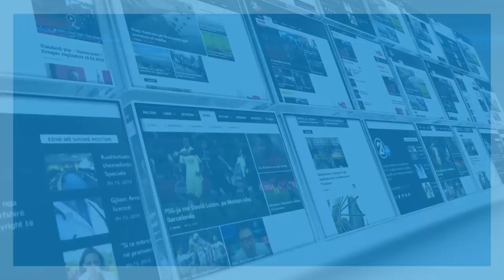Betim Musliu: E pafalshme sjellja e deputetit Haxhi Shala